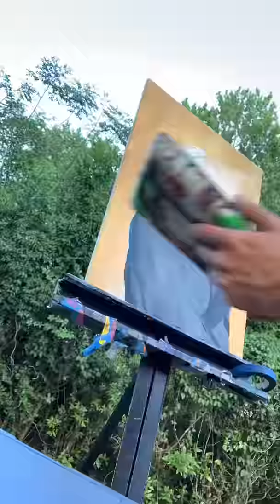The Invisible Man Timelapse Painting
My love letter to Leigh Whannell and the resurrection of the OG cinematic universe written in brush strokes.
Got caught up in details in the middle there but then decided to have fun.  Also, spoiler alert?